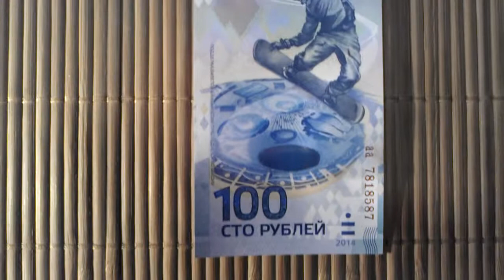Олимпийские 100 рублей серия АА Сочи Olympic hundred rubles 100ルーブルソチ五輪 2014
Именно банкноты первой серии стоят на порядок дороже.Эта первая банкнота в истории Банка России, которая была выпущена к знаменательной дате -- XXII Олимпийским и XI Паралимпийским зимним играм. Никогда ранее Банк России, а так же Банк СССР не выпускал ничего подобного, хотя в мире мы вторые, кто пошёл на такой неординарный шаг. Первым был Китай.Дороже всех, как это водится, торгуются банкноты с первой серией "АА". More than all, as usual, are traded banknotes of the first series of "AA".